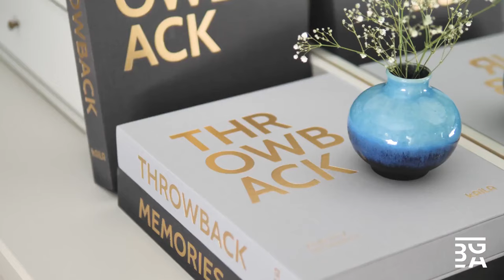KAILA Coffee Table Photo Album